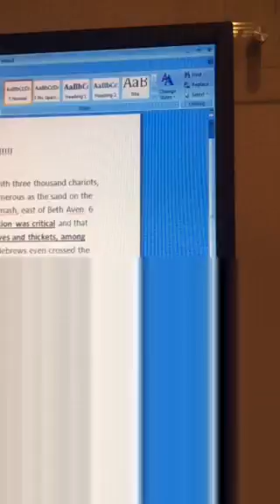"Get Somewhere and SIT DOWN!!!" John Hannah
1/26/16